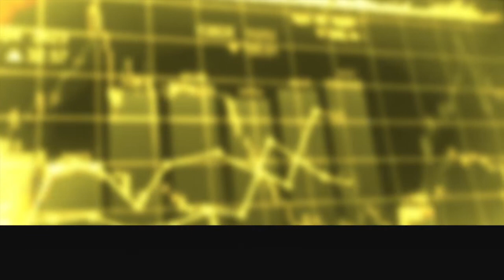Le Fonti Awards - Debora Rosciani